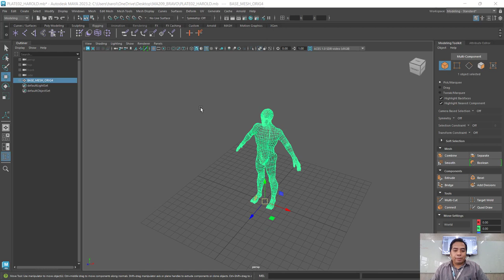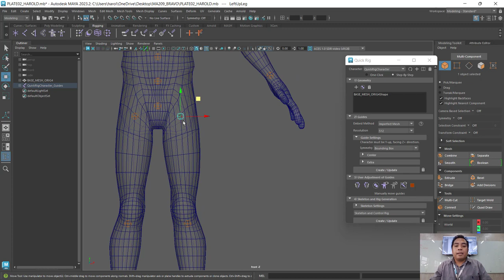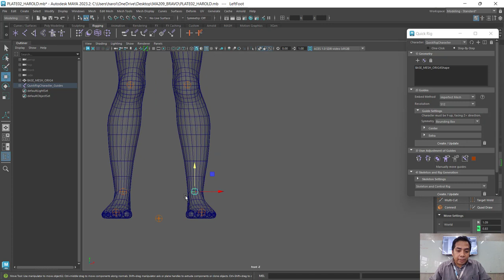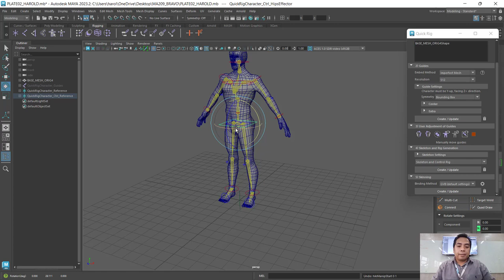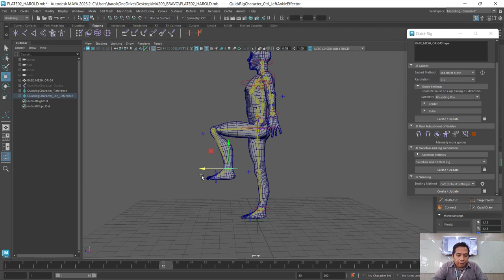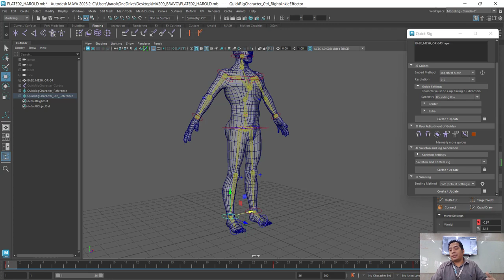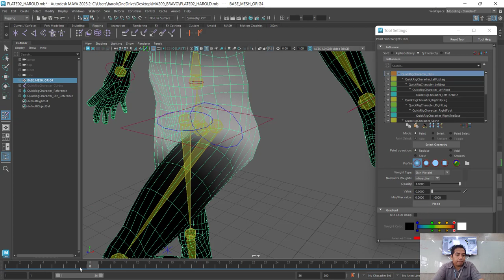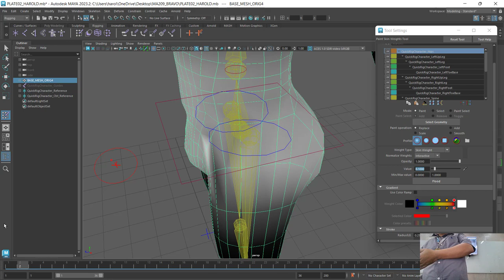MAYA Animation Module 01: RIG SKIN & TEST ANIMATION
MAYA RIG SKIN TEST ANIMATION